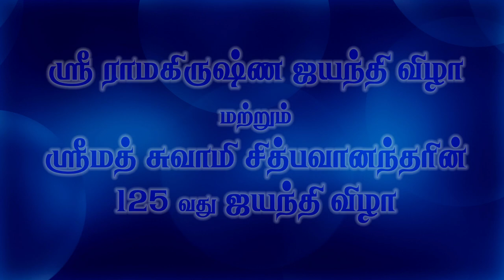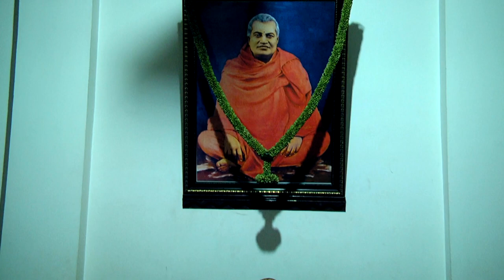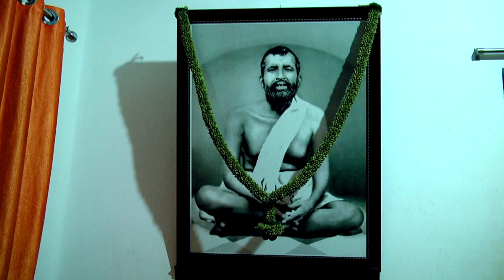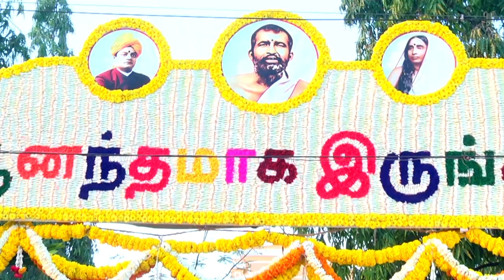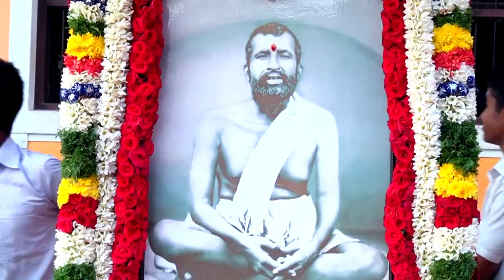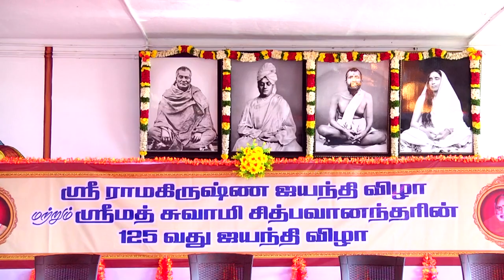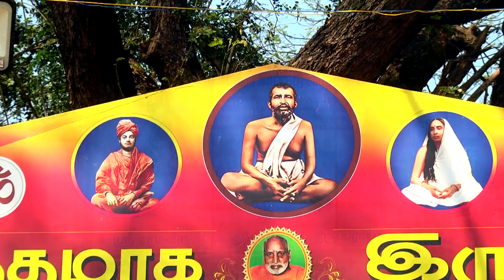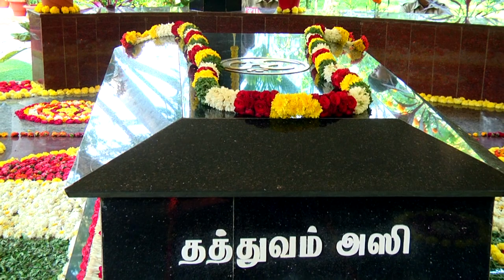Sri Ramakrishna Jeyanthi & Srimath Swami Chidbhavananda 125th Jayanthi Celebration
திருப்பராய்த்துறை
ஸ்ரீ ராமகிருஷ்ண தபோவனம்

ஸ்ரீ ராமகிருஷ்ண ஜயந்தி விழா,
ஸ்ரீமத் சுவாமி சித்பவானந்தரின் 125வது ஜயந்தி விழா
Chapters
00:00 - Test
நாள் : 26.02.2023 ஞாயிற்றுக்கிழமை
காலை 5.30 மணி முதல் இரவு 8.30 மணி வரை

08:45 - காலை  :  ஊர்வலம்

காலை 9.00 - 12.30 இடம்: அந்தர்யோக மண்டபம்

இறைவணக்கம்

வரவேற்புரை : திரு .மோகனன் அவர்கள், தலைமை ஆசிரியர் (பொறுப்பு)
                             ஸ்ரீ விவேகானந்த வித்யாவன உயர்நிலைப்பள்ளி,
                             திருப்பராய்த்துறை

தலைமையுரை : ஸ்ரீமத் சுவாமி சுத்தானந்த அவர்கள்
                                 தலைவர், ஸ்ரீ ராமகிருஷ்ண தபோவனம்

ஆசியுரை : சுவாமி நியமானந்த அவர்கள்
                      உபதலைவர், ஸ்ரீ ராமக்ரிஷ்ண தபோவனம்

ஸ்ரீமத் சுவாமி ஸத்யானந்த அவர்கள்
செயலர், ஸ்ரீ ராமகிருஷ்ண தபோவனம்

ஸ்ரீமத் சுவாமி ருத்ரானந்த அவர்கள்
உப செயலர், ஸ்ரீ ராமகிருஷ்ண தபோவனம்

மாலை நிகழ்ச்சிகள்

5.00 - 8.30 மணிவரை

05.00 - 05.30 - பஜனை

49:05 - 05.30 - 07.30 - திருப்பராய்த்துறை அனைத்து பள்ளி மாணவ மாணவிகளின் கலைநிகழ்ச்சிகள்

56:04 - நாட்டியம் - ஒளிபடைத்த கண்ணினாய் வா வா வா
விவேகானந்த ஆரம்பப் பள்ளி மாணவர்கள்

59:55 - சுவாமி விவேகானந்தர் சிகாகோ சொற்பொழிவுகள்
விவேகானந்த வித்யாலயா CBSE பள்ளி மாணவிகள்

01:20:08 - உடற்பயிற்சிக்கலை
விவேகானந்த வித்யாவன உயர்நிலைப்பள்ளி மாணவர்கள்

01:33:10 - நடனம் - பாரத சமுதாயம் வாழ்கவே
விவேகானந்த ஆரம்பப் பள்ளி மாணவிகள்

01:37:30 - நாட்டிய நாடகம் - சூடிக்கொடுத்த சுடர்க்கொடி
விவேகானந்த மேல்நிலைப்பள்ளி மாணவிகள்

02:07:53 - காவடி ஆட்டம்
விவேகானந்த மேல்நிலைப்பள்ளி மாணவர்கள்

02:12:15 - Skating

02:24:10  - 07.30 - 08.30 - " பிரஹலாதன் " - நாடகம்